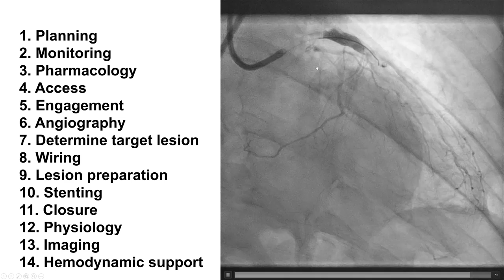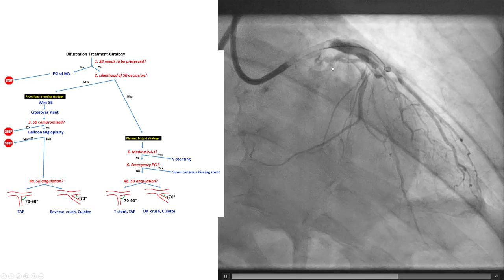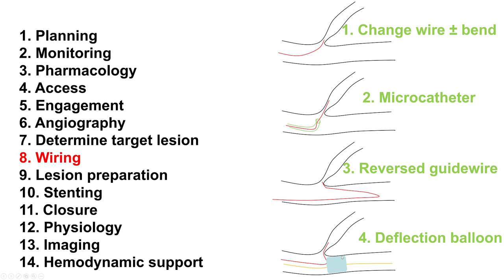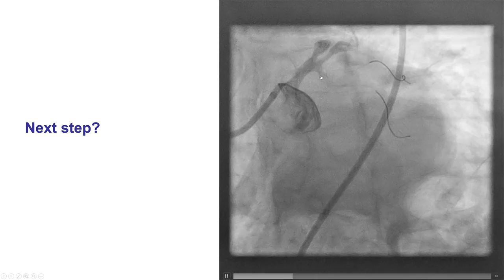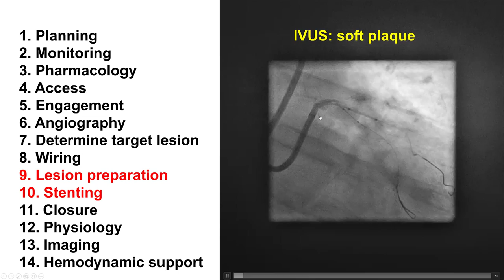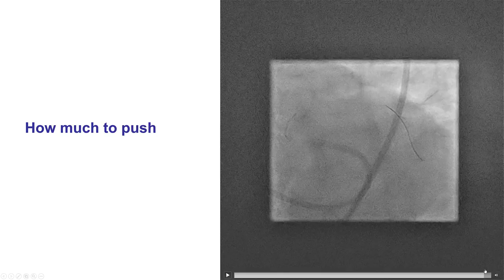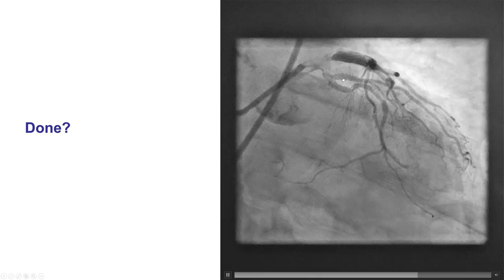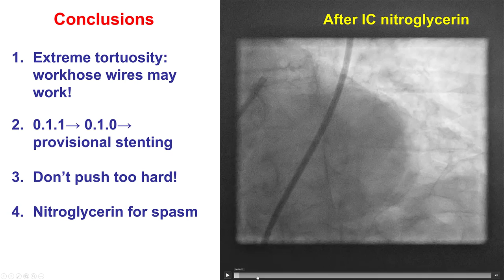Case 75: PCI Manual - Tortuous circumflex bifurcation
The target vessel was a tortuous circumflex artery with signficant disease at the OM1 bifurcation. Wiring was challenging but was eventually successful in both vessels using a Sion blue workhorse guidewire. Better angiography revealed that the lesion was a Medina 0.1.0 bifurcation with disease in the OM1 distal to the ostium. The OM1 was successfully stented but attempts to deliver a stent to the circumflex failed, leading to guide and wire position loss. The circumflex was rewired and successfully stented jailing the OM1 that continued to have TIMI 3 flow. A stenosis distal to the circumflex stent resolved after nitroglycerin administration.